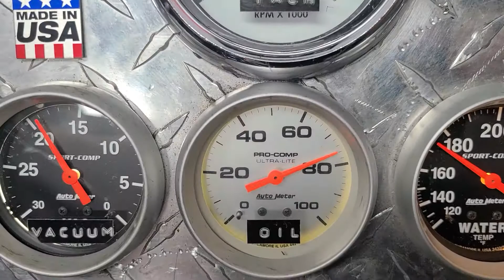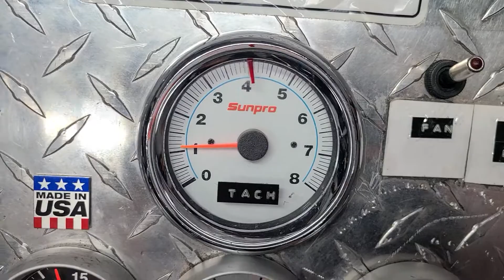347ford 425Hp 1800 326 6554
347ford 425Hp Forgedpistons/Roller cam 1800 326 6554